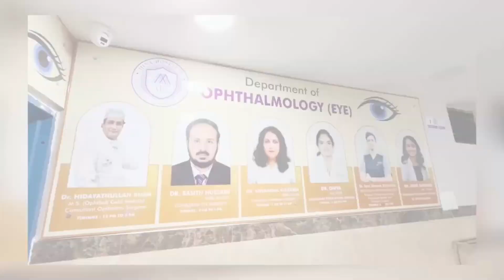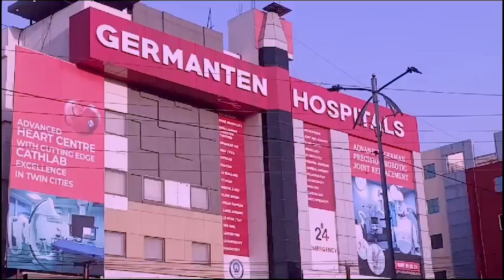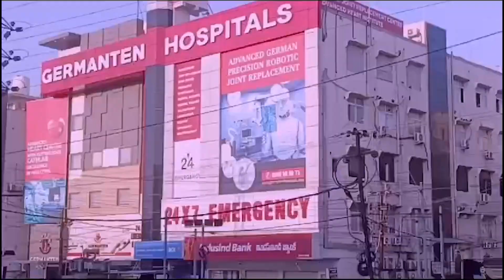Ind Today Khabernama | News Bulletin | September 15, 2024